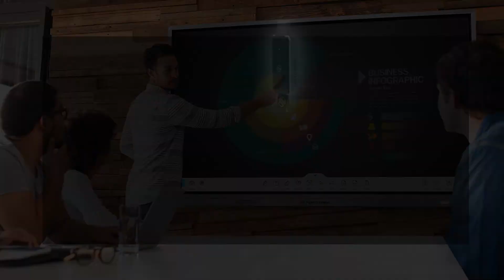NorthVision VisionShare Product Video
VisionShare introduces a true plug & play wireless presentation system. VisionShare embedded power system that gives simple & easy connection without a complicated setup process.
Resolution support up to 4K/UHD@30Hz and 1080p/WUXGA@60Ghz.